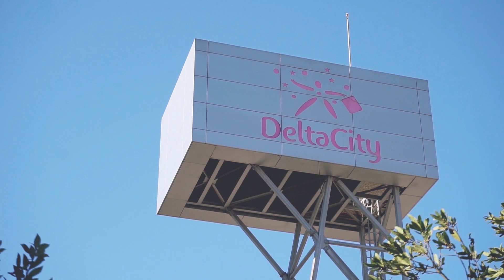KNEZ koncert Nikšićko Rocks PJESMA ZA DRUŠTVO!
Koncert Nenada Kneževića KNEZA trinaesti je po redu u okviru projekta Nikšićko Rocks PJESMA ZA DRUŠTVO, koji prenosi 20 crnogorskih medija, ujedinjenih za podršku domaćim pop-rok izvođačima, u produkciji MIKA PROART.

Projekat podržali Delta City, PAM i Sekretarijat za kulturu i sport- Glavni grad.

Video produkcija: TV 7 /Saša Maksimovski i Aleksandar Vlahović
Postprodukcija zvuka: Miha Radonjić
Tehnička podrška: PG SOUND
Kuća mode i ljepote Zoran

KNEZ

1.Srce od meda
2.Tina bambina
3.Nijedna žena na svijetu
4.Vjeruj
5.Brzi voz
6.Mia bella signorina
7.Bubamara
8.Da i ja jednom otkrijem ljubav
9.Zarobljeni
10.Ostani
11.Moja mala
12.Ti si kao magija
13.Usne jagode
14.Dal’ si ikada mene voljela
15.Adio